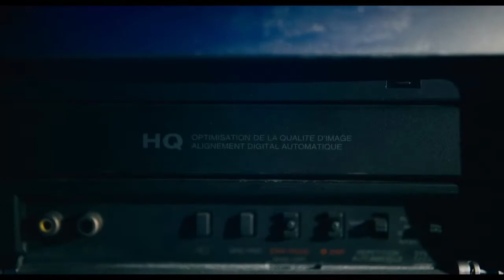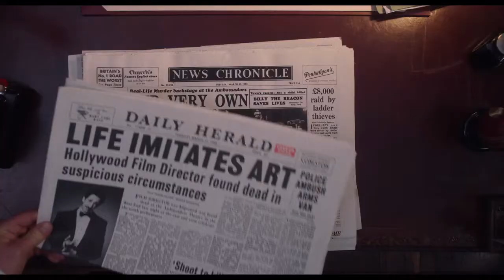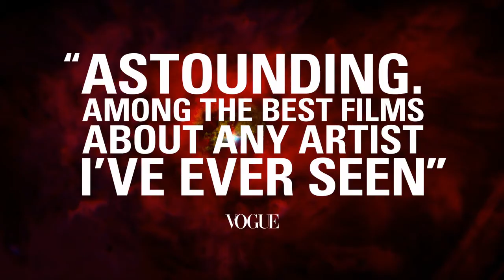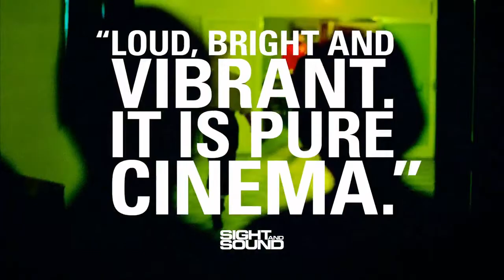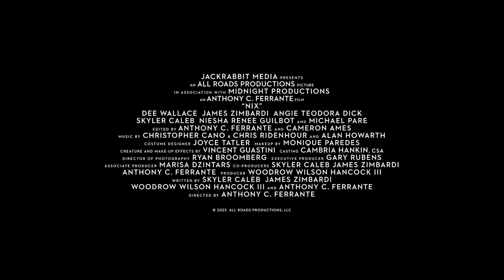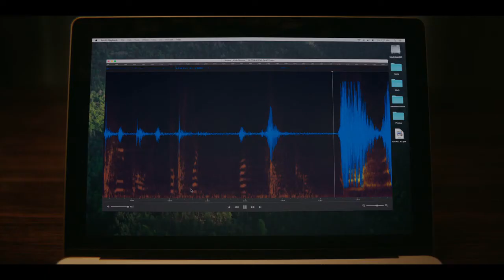Best Movies to Watch Sept 2022 - Movie Trailers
Check out the best movies to watch in September 2022.
00:00 Intro
01:03 Movie Burial September 2nd
01:52 Movie Barbarian (2022) September 9th
04:16 Movie Medieval (2022) September 9th
06:42 Brahmastra Part One: Shiva (2022) September 9th
07:56 The Retaliators (2022) September 14th
09:35 The Woman King (2022) September 16th
11:44 See How They Run (2022) September 16th
13:44 Pearl (2022) September 16th
15:51 Moonage Daydream (2022) September 16th
17:55 The Silent Twins (2022) September 16th
19:52 Don't Worry Darling (2022) September 23rd
22:48 Nix (2022) September 27th
24:26 Vesper (2022) September 30th
25:40 Smile (2022) September 30th
28:03 Outro